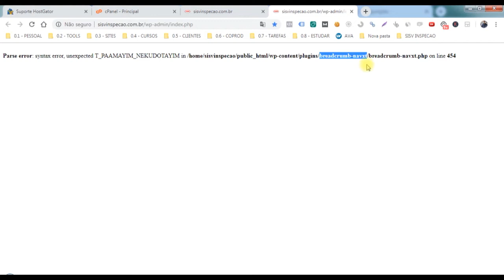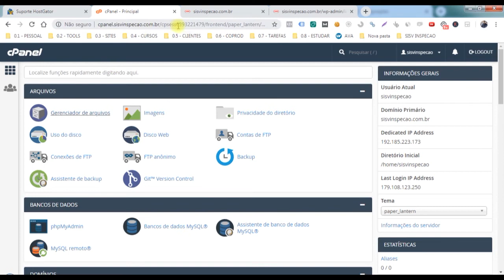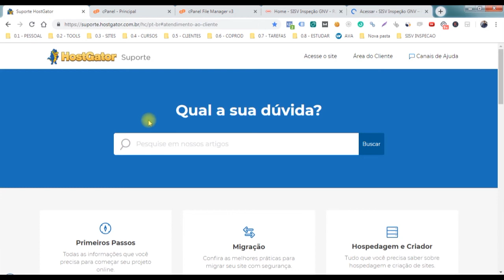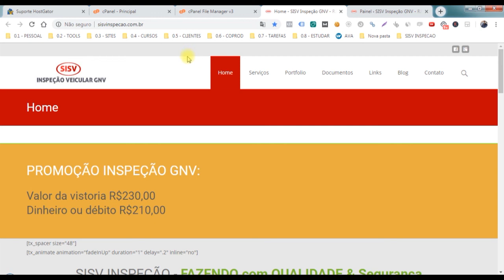UM PLUGIN DEU PAU [afff] e TIROU MEU SITE WORDPRESS do AR [😡]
✅ Crie Qualquer Tipo de Página (SITE, BLOG, PÁGINA DE VENDAS, PÁGINA DE CAPTURA, PÁGINAS de FUNIS DE VENDA, etc) usando o WORDPRESS (programa grátis para criação de sites e páginas).

Acesse o link abaixo e entre pra LISTA DE ESPERA do meu
1º TREINAMENTO COMPLETO em CRIAÇÃO DE SITES, BLOGS e LANDING PAGES usando o WORDPRESS [⭐⭐⭐⭐⭐]

LISTA dos ÚLTIMOS PROJETOS em que ATUEI...

VEJA ALGUNS DEPOIMENTOS SOBRE OS SITES QUE JÁ FIZ
E QUE VOU TE ENSINAR a FAZER: